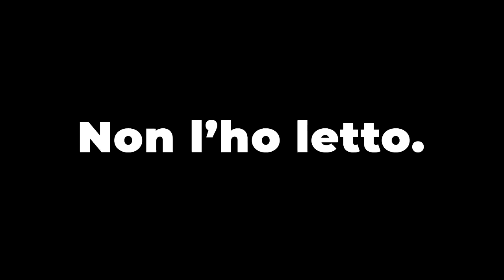La Speedrun di Super Mario 64 in cui devi Leggere TUTTI i Cartelli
Ho provato a fare la allsigns%, Speedrun di Super Mario 64 in cui bisogna leggere tutti i Cartelli del gioco. Ecco com'è andata.
🟤 POSTAGGIO : @tirlossshitposting
Social Tearless

Attrezzatura